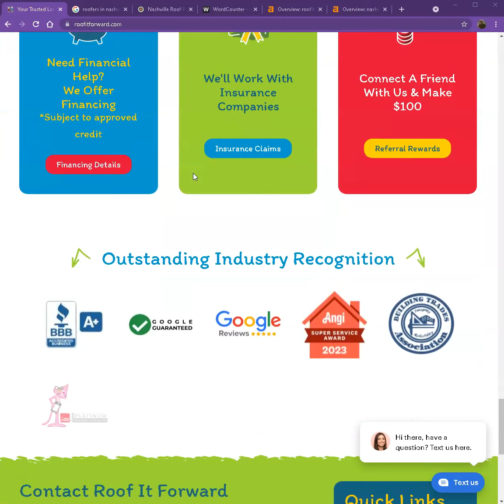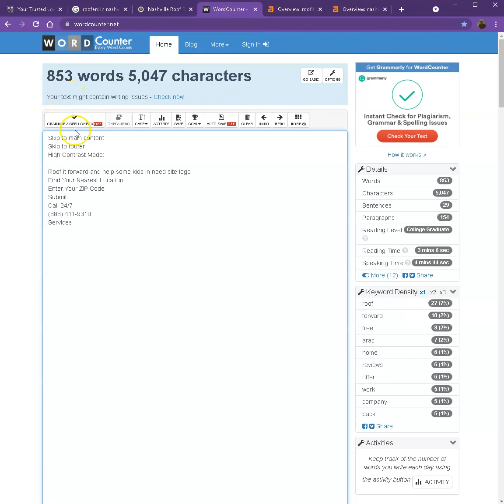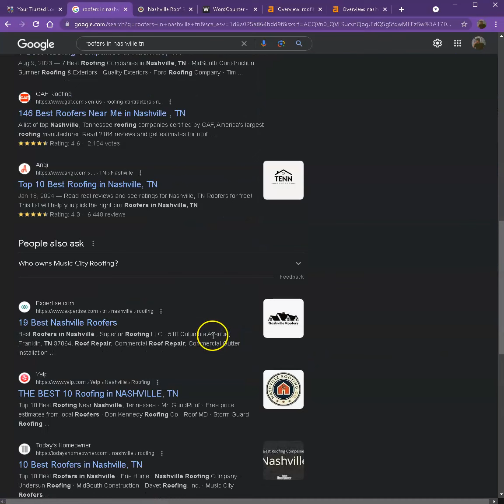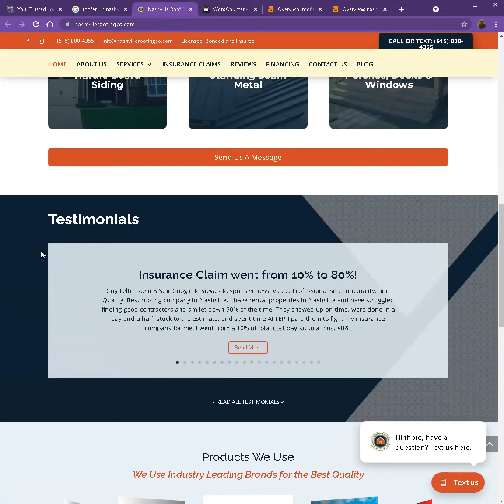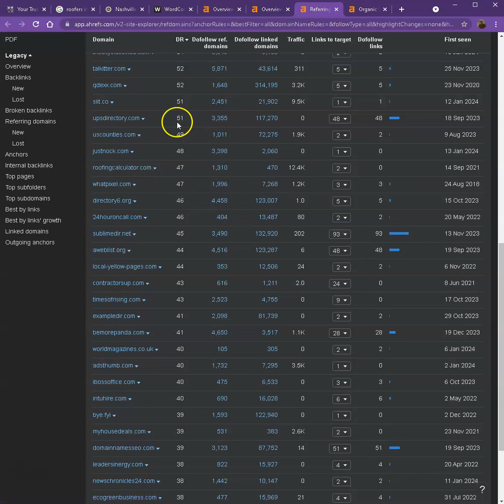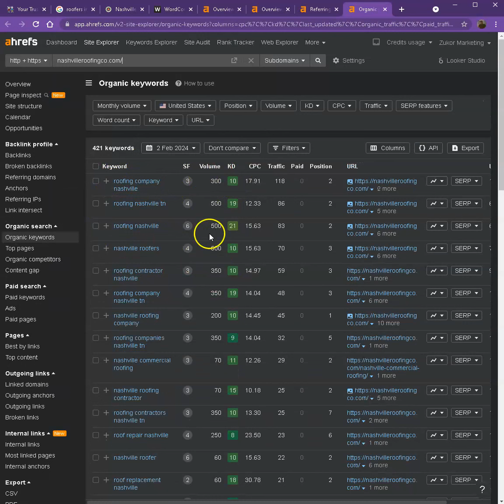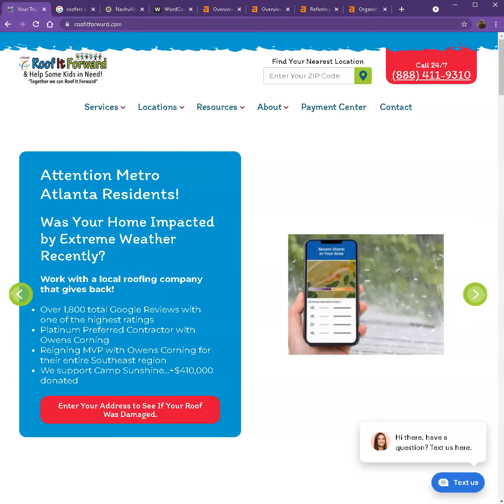Website Analysis Video for ARAC Roof It Forward